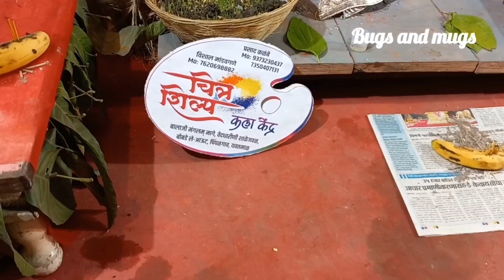Vlog 63, MH 29, नेताजी दुर्गादेवी उत्सव मंडळ, लाठीवाला पेट्रोल पंप जवळ, यवतमाळ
Is Yavatmal  femous for navratri?
Which city is femous for navratri in yavatmal district?
What is yavatmal famous for?
Which city famous for navratri?
Yavatmal Navratri history
Yavatmal navratri utsav
Which two city is famous for navratri in india?
Which state is famous in navratri
Which city has best durgapuja in india
Which city is famous for garbha
Yavatmalnavratri status